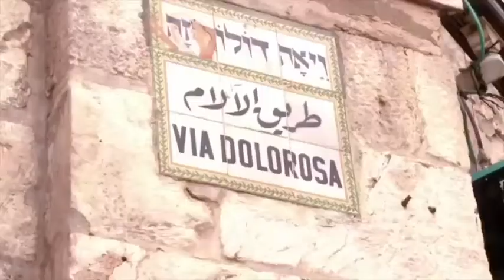Die Passion! Meine Doku über die Ostergeschichte mit Detlev Jöcker!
Zusammen mit dem Kinderliedermacher Detlev Jöcker war ich in Jerusalem auf den Spuren der Ostergeschichte unterwegs. Ausschnitte aus einer 45minütigen Dokumentation für den Free-TV-Sender "Welt der Wunder TV".